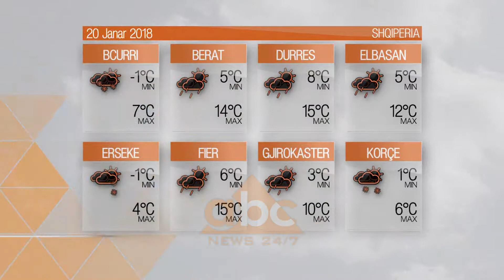Moti - E shtunë, 20 janar 2018, tabelat | ABC News Albania